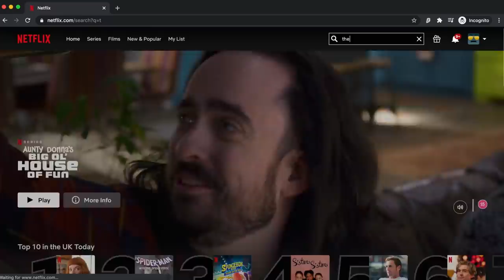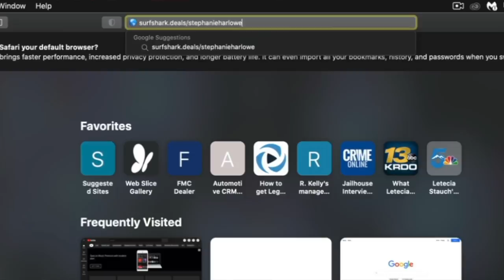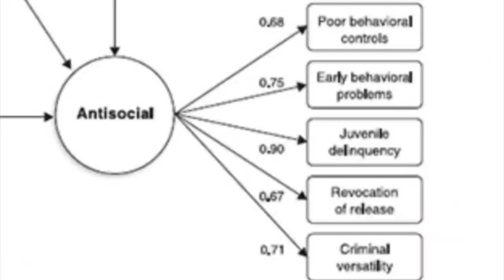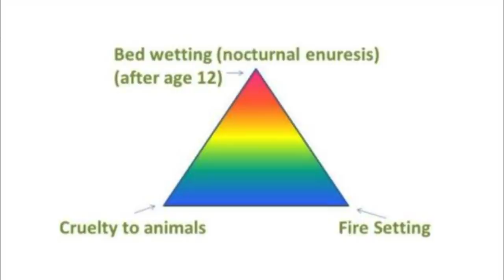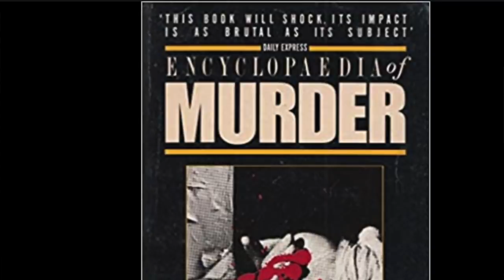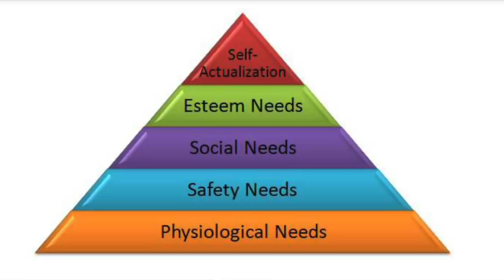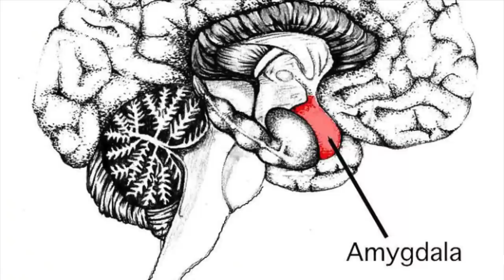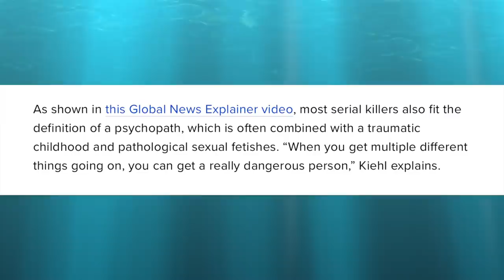Coffee and Crime Time: What Is A Serial Killer?